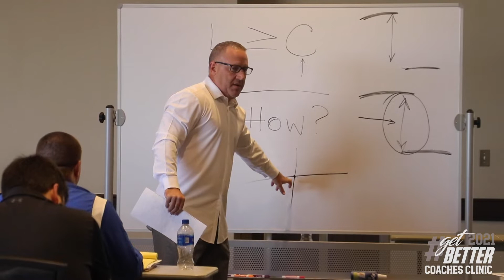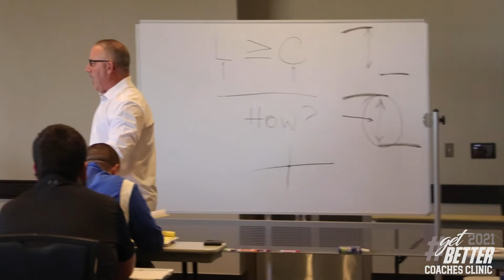getBETTER: What You Run From You Recreate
Whatever you run from you recreate.

Do not run away from whatever you believe your habits should be... Do not run away from whatever you believe your DNA is...